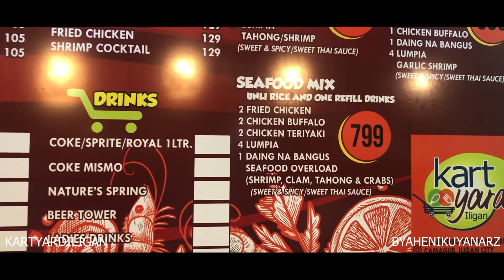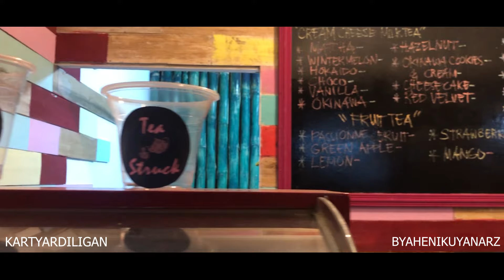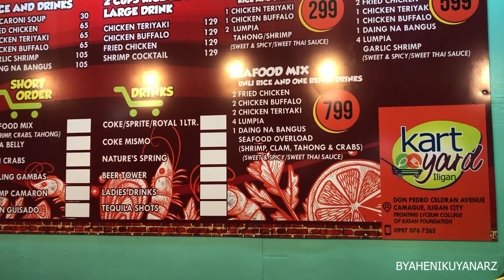Kartyard Iligan Branch 2 | Once Upon a Time Food Hub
Soft Opening sa new Food Park sa Iligan Once Upon a Time Food Hub Congrats sa Kartyard Iligan Branch 2 at Don Pedro Celdran Avenue, Corpus, Christy, Tubod , Iligan City. like and share sa video guys para magkitakita na pod ta mga Laagan